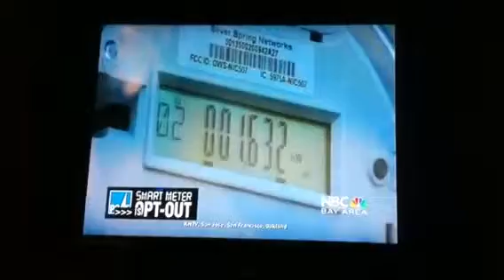PG&E Smart Meters